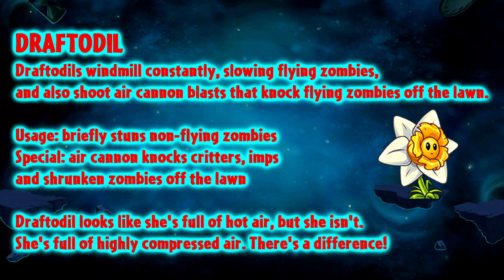Plants vs. Zombies 2 - New plants and Zombie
* New features in version 8.6.1: Celebrate the holidays with PvZ 2! This update includes:
- Uplifting holiday events: Feastivus (Dec 14 – 31) and New Year's sales (Jan 1 – 3).
- New plants, Stickybomb Rice and Hocus Crocus.
- Daily Calendar improvements.
- Tons o' new Arena and Penny's Pursuit levels.
- Fixes to ring out the old and ring in the new.